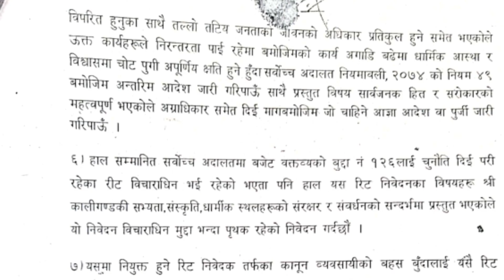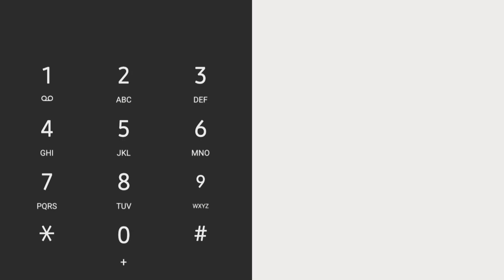आजको समाचारहरु:ओलीले छाडे बालुवाटार,कालीगण्डकी डाइभर्सनमा रोक,चुनाव रद्द,गाडीको भाडा बढ्यो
Video Credit : Nayapatrika and OnlineKhabar

For any queries / submitting news/views/thaught
Contact via